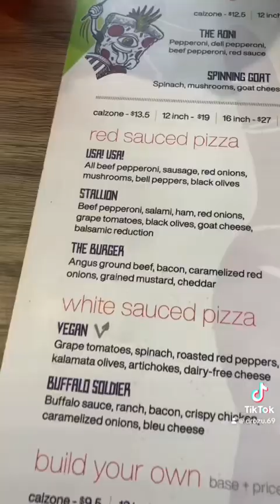Drozu’s Food Reviews Season 2 Episode #22 (Episode #47) (Labor Day Edition): Rockn’Dough Pizza #2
On the Labor Day Edition of Drozu’s Food Reviews, I return to Rockn’Dough for the second time and try their Taco Everyday pizza.